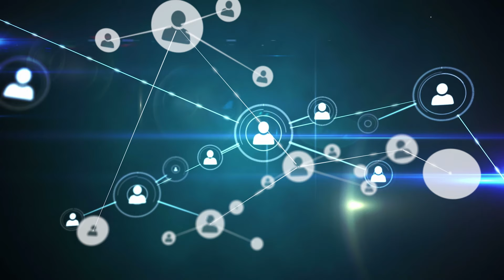Nueva Licenciatura en Responsabilidad Social y Sustentabilidad en la Universidad Anáhuac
Respondiendo al Mañana: la primera licenciatura en Responsabilidad Social y Sustentabilidad - Universidad Anáhuac.